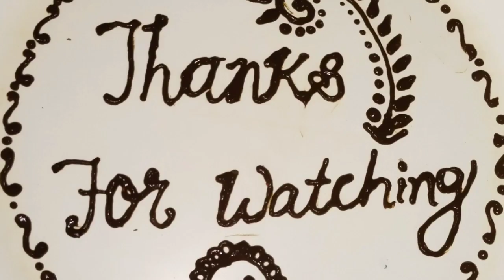Day 2 :: Fun and Learn with KVDR1 :-Mehendi making steps for kids ☘️🖐️🤚💃🕺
Mehndi is an ancient form of body art and temporary skin decoration usually drawn on hands or legs. In Indian tradition typically Mehendi is applied during weddings and festivals. Children love to apply it.
This video shows you  some basic steps to apply Mehendi with the help of cone. You have to practice it daily during your vacations continuously for 7 a week and later on draw some beautiful designs using your own creativity and also apply it on your parents, grandparents, siblings, etc, etc... I know you will definitely enjoy this art form.
Let's learn and have fun.